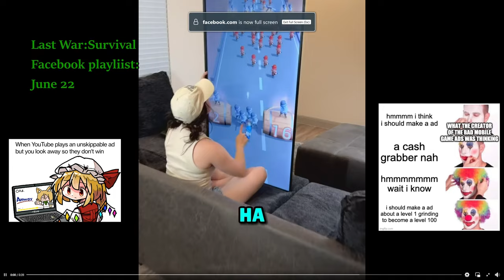💀💀Last war Survival game;Cringe Self aware fake mobile ads vs gameplay 5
Sayaka miki talks. WHO. DO. YOU. EVEN FOOL WITH hiding them on a facebook playlist and never showing them to computer desktop users!? Planned for migration to Decentralized youtube counterparts umbl or Odyse however with preferably a hardened mail alias and a hardened browser!